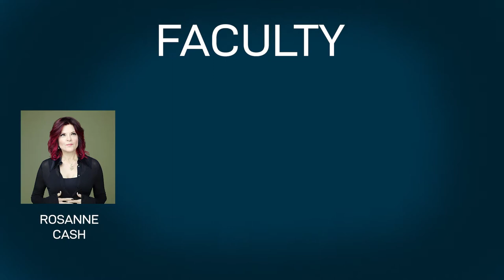Rodney Crowell's It Starts With A Song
Announcing Rodney Crowell's It Starts With A Song: Four days & nights of songwriting in Nashville with Rodney Crowell, Rosanne Cash, Neko Case, Patty Griffin, and an all-star ensemble!